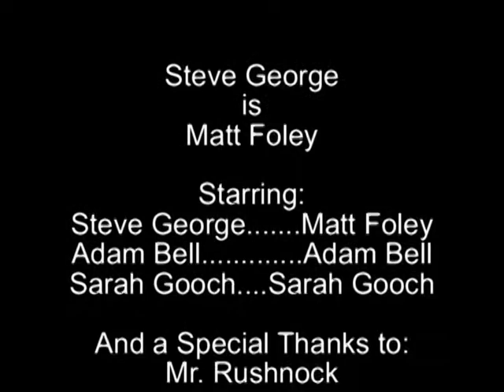Steve George is Matt Foley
Watch Steve George motivate a classroom of students who do not like to do their homework.
Directed and Edited By: Steve George, Starring: Adam Bell, Sarah Gooch, and Mr. Rushnock. Filmed by Nate Stoecklein.